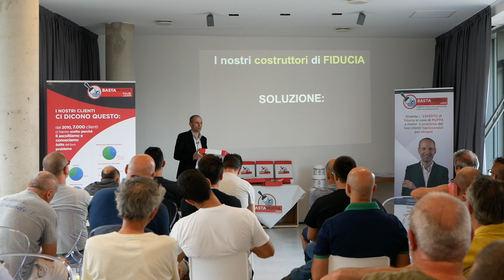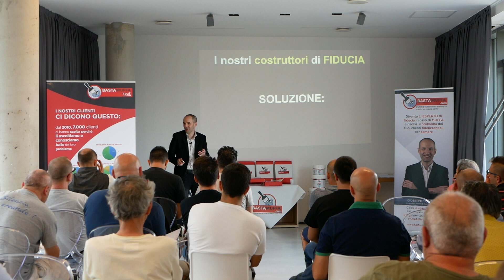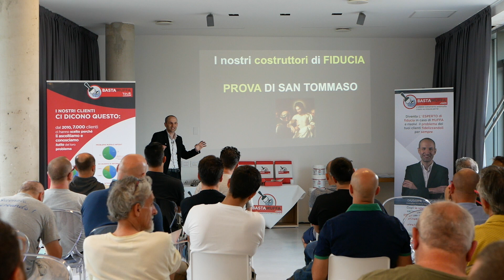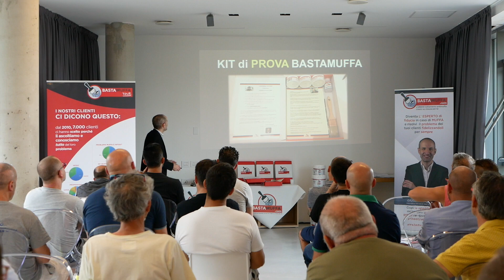BASTAMUFFA Tour - Come aiutiamo i nostri clienti a scegliere la soluzione contro la muffa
Metodo Bastamuffa – DA DOVE INIZIARE?

FASE 1 – PRIMI PASSI:

Leggi / guarda / scarica le risorse gratuite per approfondire l’argomento e diventare un vero “esperto di muffa”:

Canale YouTube con più di 280 video di casi studio, testimonianze, tutorial e approfondimenti

Il gruppo Facebook con più di 500 mamme e papà che hanno applicato il nostro trattamento e sono a disposizione per rispondere alle tue domande

Come funziona la nostra Garanzia di 5 anni Soddisfatti o Soddisfatti

Guida GRATUITA sui 7 errori per evitare sprechi di tempo e denaro!

più di 100 articoli con consigli ed approfondimenti sul problema della muffa da condensa

Qual è il legame tra muffa e salute?

Perchè i rimedi tradizionali sono inefficaci?

FASE 2 – ANALIZZA e RISOLVI IL TUO PROBLEMA:

Scopri il sistema per sconfiggere la muffa da condensa
il nostro Sistema creato su misura per sconfiggere le cause della muffa da condensa.

Per risolvere le cause della muffa da condensa ecco i passaggi per ricevere la nostra consulenza gratuita:

Vai su ⇒ e compila il questionario di analisi che trovi a fine pagina.

Sono molte domande necessarie per poter supportare il tecnico in un’analisi accurata

Kit di Analisi per identificare il ceppo di muffa e la sua pericolosità ⇒

Preferisci un contatto umano diretto?
Chiamaci allo 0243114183 dalle 9 alle 20 o scrivi a Cristina su Whatsapp al 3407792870. Siamo sempre a tua disposizione!